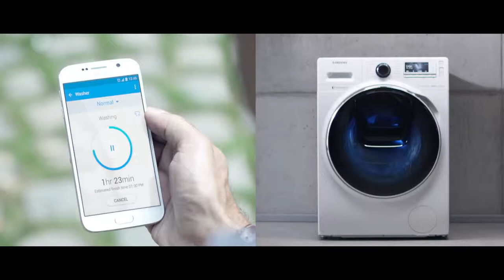Samsung SuperSpeed functie - kort en snel wassen | De Schouw Witgoed